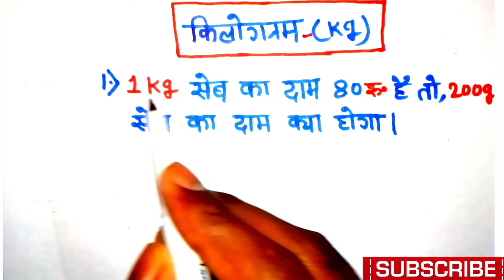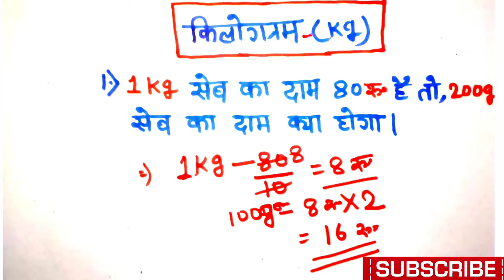किलोग्राम का सवाल को बनाना सीखें l kilograms shortcut tricks l kilogram kaise nikale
किलोग्राम का सवाल को बनाना सीखें सिर्फ 5 सेकेंड में। kilograms shortcut tricks

किलोग्राम निकालना सीखें
किलोग्राम का सवाल बनाना सीखें
किलोग्राम निकालने के आसान तरीका
kilograms kaise nikala jata hai
kilograms nikalne ka vidhi
दाम निकालना सीखें